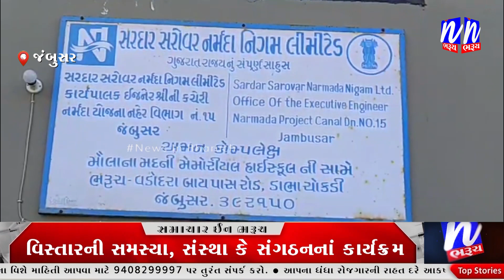NEWS | જંબુસર માયનોર એક અને બે નહેરના પ્રશ્નોને લઈને ધરતીપુત્રોની નાયબ કાર્યપાલક ઇજનેર ને ધારદાર રજૂ